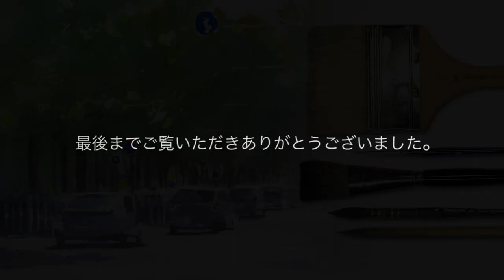気軽に描く身近な風景スケッチ 水彩メイキング How to paint Masato Watanabe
身近な風景にも題材はたくさんあります。制作時間約40分